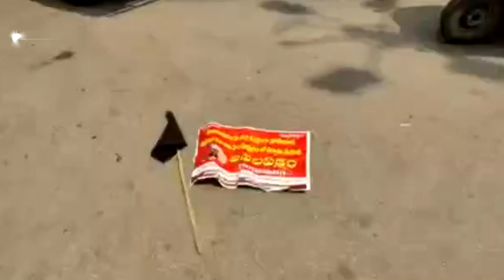Comments on Balakrishna Fans Fire: హిందూపురం జిల్లా కాకపోవటానికి బాలకృష్ణ ఓ కారణమన్న అఖిలపక్షం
Nandamuri Balakrishna కారణంగానే హిందూపురం ప్రత్యేక జిల్లా కాలేదని అఖిలపక్షం ఛైర్మన్ చలపతి చేసిన వ్యాఖ్యలు దుమారం రేపాయి. బాలకృష్ణపై చేసిన వ్యాఖ్యలతో టీడీపీ శ్రేణులకు, అఖిల పక్షం నాయకులకు మధ్య ఘర్షణ చెలరేగింది.